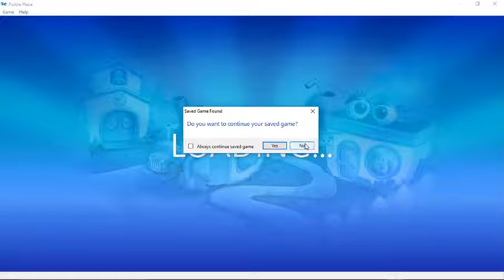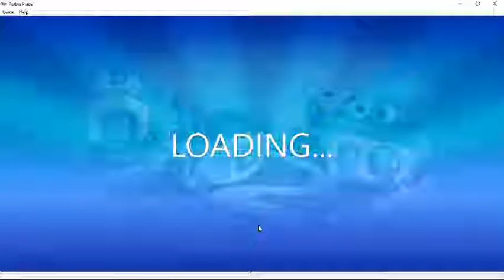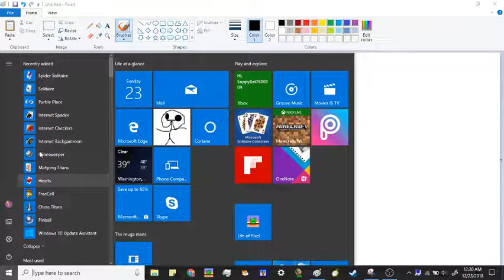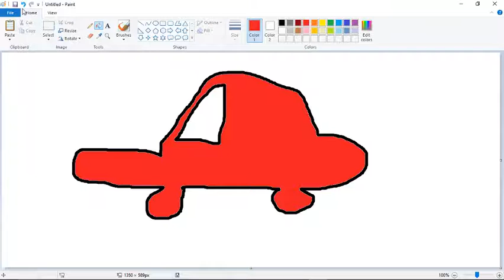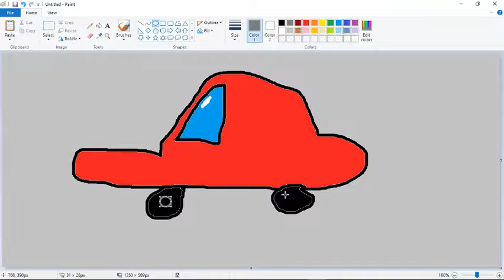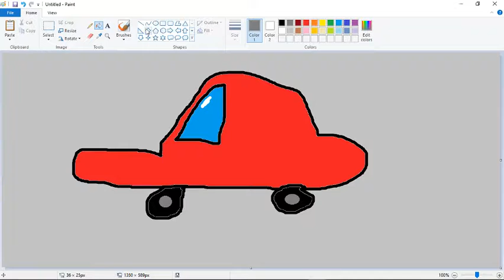playing old windows games and drawing things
sorry for the wait but here it is! Me playing...old...windows...games. yahoo...I guess?